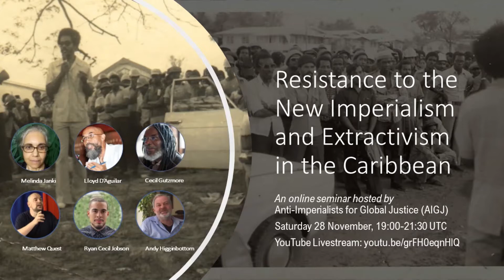Matthew Quest | The Historical Failure of Anti-Imperialism? Barbuda, Guyana, & Caribbean Liberation.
Those familiar with Walter Rodney’s life as a revolutionary and scholar understand that he was an insurgent activist against the post-independence ruling Black political class in Jamaica, Guyana and elsewhere. Rodney's scholarship clearly indicates strong lines of opposition to imperialist extractivism.  Regrettably, many who today evoke Walter Rodney’s name are involved with reformist electoral politics in the 'Third World' and the imperialist centre.   And conservative variants of ‘anti-imperialism’ have emerged: often functioning in solidarity with, and in defence of, the ‘progressive’ bloc of capital.  This somewhat deceptively play itself out in the defective manner in which extractivism is discussed in the Caribbean region, from Barbuda to Guyana.  This paper addresses the need to reconsider the meanings of anti-imperialism and to re-explore the archives of the Caribbean radical tradition on the way to overcoming these problems.  It will engage with the political economies of Barbuda and Guyana: reflecting on how the debate around imperialism’s extractivism has been questionably framed and how certain unresolved problems in the current moment can be more effectively addressed to the benefit of Caribbean working people.

Part of “Resistance to the New Imperialism & Extractivism in the Caribbean,” a webinar livestreamed by Anti-Imperialists for Global Justice on Saturday 28 November 2020.  Matthew took part in the second panel Q&A session

About the speaker:
Matthew Quest is an instructor of History and Africana Studies most recently at University of Arkansas at Little Rock.  He has written about the political thought of C.L.R. James, Walter Rodney, Eusi and Tchaiko Kwayana, Tim Hector, and Bukka Rennie.  He is the editor of Workers Self-Management in the Caribbean: The Writings of Joseph Edwards.  Read his work here:

“The Historical Retrieval and Controversy of Walter Rodney’s Russian Revolution.”
Portside, January 16, 2020

“Barbuda Fisher Folk Fight for Community Control”
Black Agenda Report, July 19, 2018

“Enclosure, Dispossession, and Disaster Capitalism in Antigua and Barbuda.”
Black Agenda Report, June 13, 2018

“Sister Tchaiko Kwayana: An Original Educator of the African World.”
Black Agenda Report, May 30, 2017

“Direct Democracy and the Search for Identity of Colonized People: The Contemporary Meanings of C.L.R. James’s Classical Athens.”
Classical Receptions Journal, 9.2 (April 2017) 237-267

“Rewriting the Legacy of Walter Rodney?”
Pambazuka, March 12 2016.

“C.L.R. James ‘Critical Support’ of Fidel Castro’s Cuba”
Insurgent Notes, April 17, 2016

“The ‘Not So Bright Protegees’ and the Comrades that “Never Quarreled:’ C.L.R. James’s Disputes on Labor’s Self-Emancipation and the Political Economy of Colonial Freedom.”
Insurgent Notes, October 4, 2013

“Silences on the Suppression of Workers Self-Emancipation: Historical Problems with C.L.R. James’s Interpretation of V.I. Lenin.”
[originally Insurgent Notes, October 2012]

About the hosts:
Anti-Imperialists for Global Justice is a network of internationalists working against neo-colonialism and state violence, corruption, debt, extractivism and ecocide with a view to the total liberation of the working peoples of Africa, the Caribbean, the Americas and Asia-Pacific. It is informed by Walter Rodney’s revolutionary scholarship, Marxist critique, and Pan-Afrikanist and internationalist praxis. The group includes participants in the Caribbean, Americas and the UK.